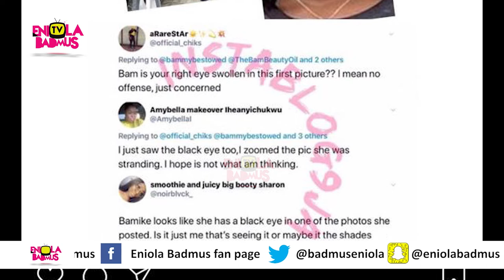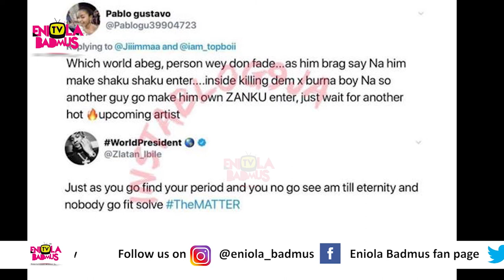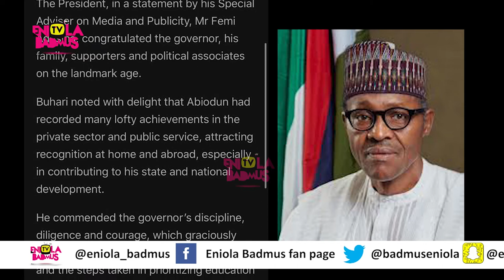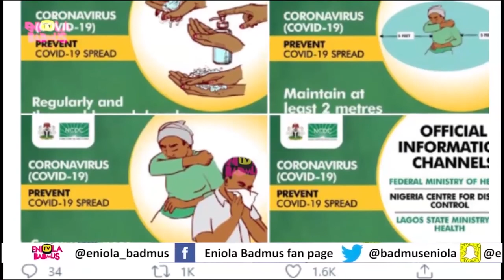UNTOLD STORIES OF BOBRISKY'S ARREST BY THE POLICE || OGUN STATE GOVERNOR CLOCKS 60 YEARS OLD